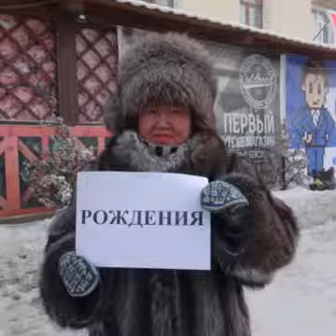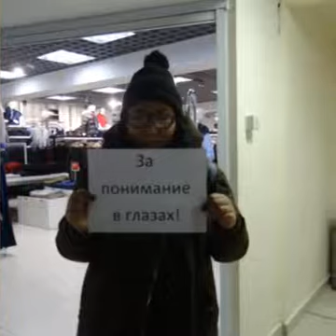#24 Не могу не поделится , поздравление , трогает до слез